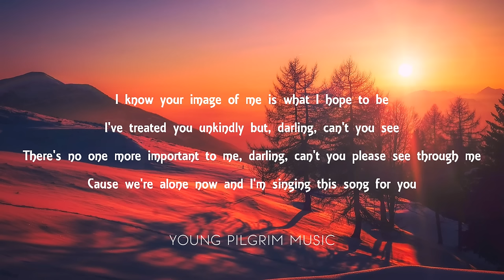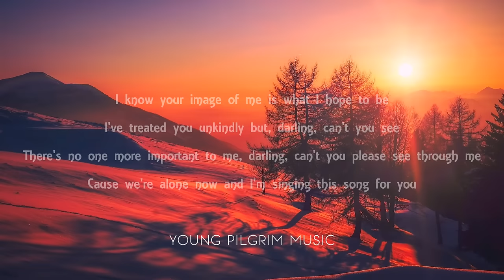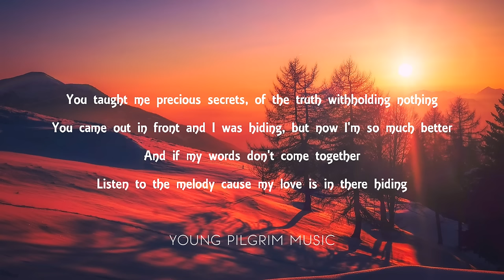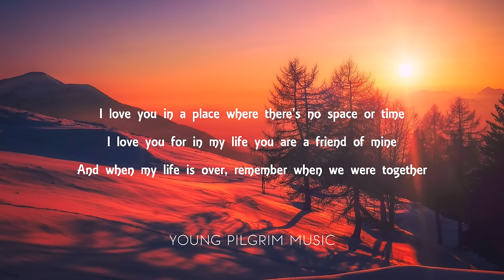Carpenters - A Song For You (Lyrics)